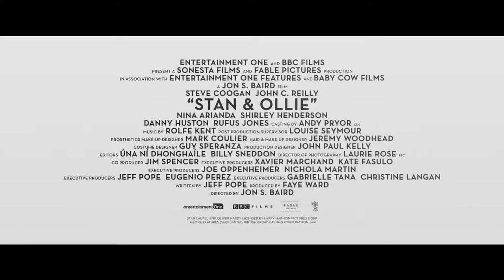Stan & Ollie Offical Trailer 2019 - John C. Reilly, Steve Coogan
Stan & Ollie (2019)
Actors: John C. Reilly, Steve Coogan, Shirley Henderson, Danny Huston
Directed by: Jon S. Baird
Writer: Jeff Pope

Story:
Laurel and Hardy, the world's most famous comedy duo, attempt to reignite their film careers as they embark on what becomes their swan song - a grueling theatre tour of post-war Britain.

Genres: Biography, drama, comedy